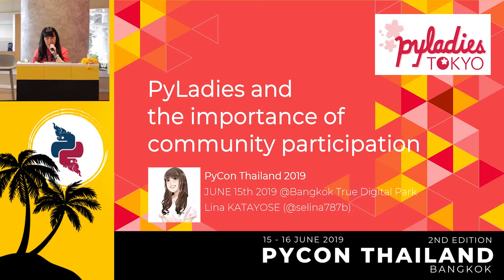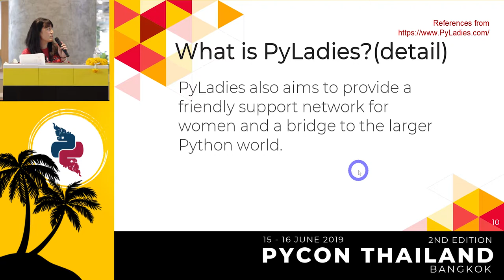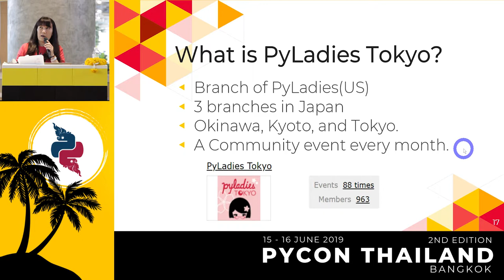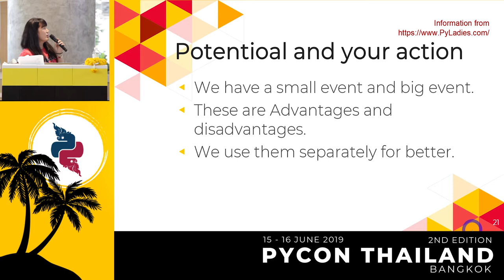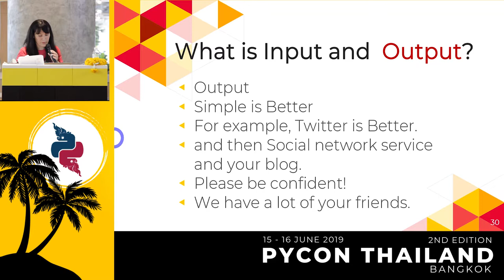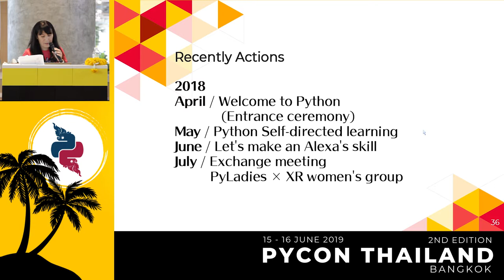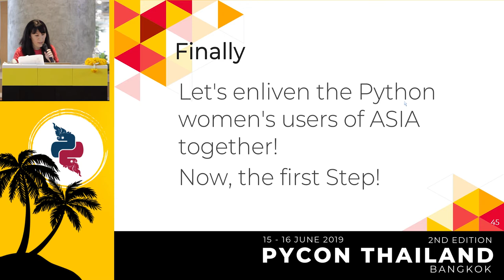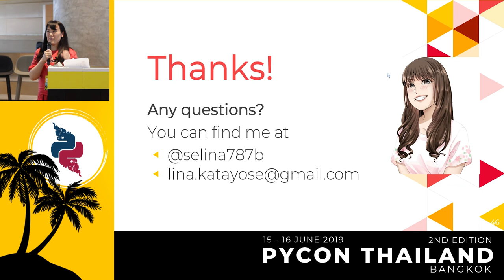Pyladies and Importance of community participation - Lina Katayose(selina)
I’m Japanese(Tokyo) Pyladies staff. I'll talk in the Python woman's
community and talk about what I thought. I think small communities are
also important. And I also hope that we want everyone in the small
community to have the skills that lead to Asia and the world.

Speaker Bio - Lina KATAYOSE(selina):

I established my company called moegi Co., Ltd. to start the drone
business. I am an engineer of the front-end system, but recently I
have been focued on RaspberryPi and Arduino, and have been actively
transmitting mechanisms in which objects move in reality by using
Python language. This year, I participated in "PyCon 2018 Cleveland"
and I felt the momentum of overseas forces. I exchanged contact
information with Pythonista who are active overseas so that I can
cooperate with them. Additionary, as a staff member of Pyladies Tokyo,
I did a community activity spreading Python, and did Python Boot Camp
which helps Python beginners and spreads Python as Saitama and
Fukushima local staff. Python Boot Camp in Fukushima, activities such
as preparing the venue as well as taking up local newspapers were
underway. In addition, I am participating in the Python related
community and am doing activities to improve self-study and day-to-day
technology.